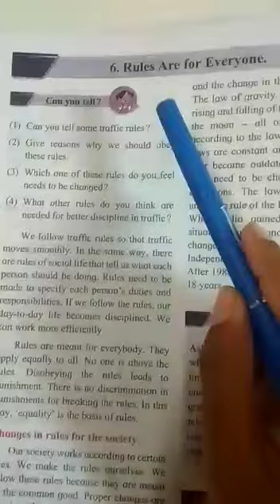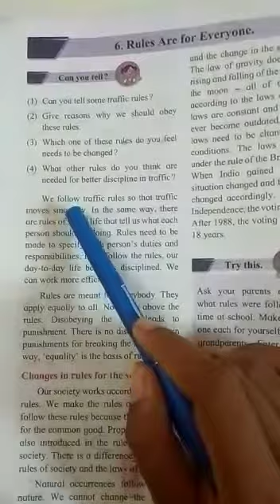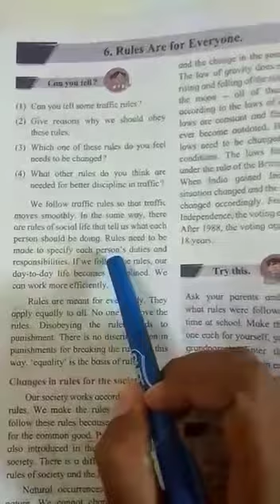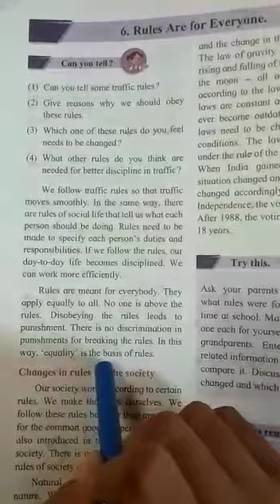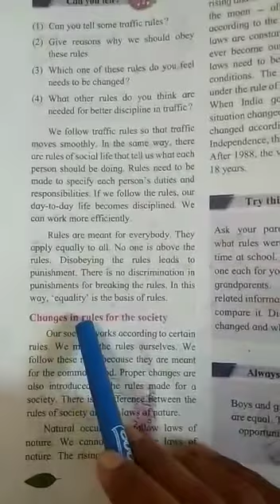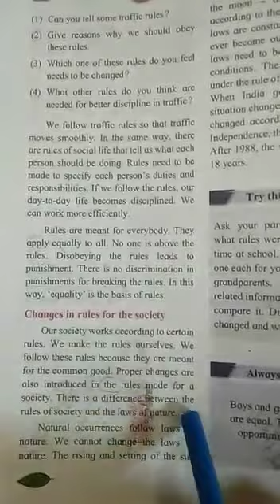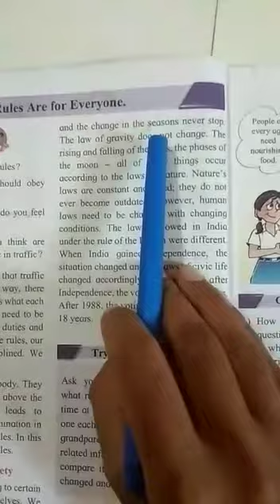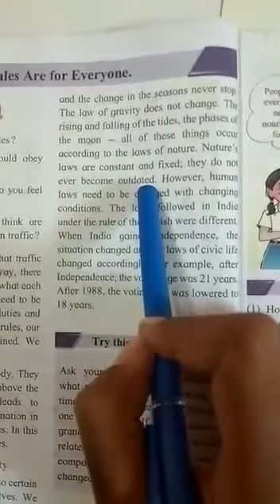Sub-Evs Class - 5th Topic - 6 .Rules are for Everyone